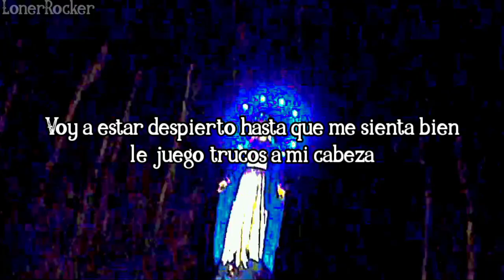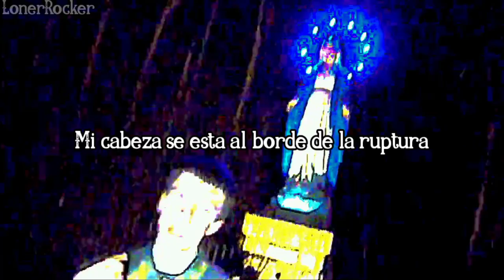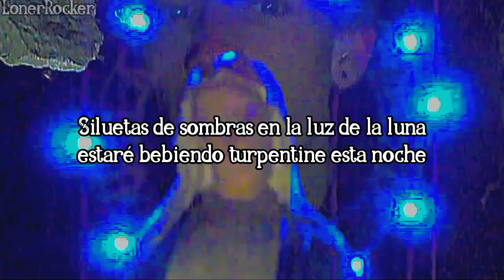Buckshot - SWING THE SCYTHE - [subtitulado al español]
buck buck